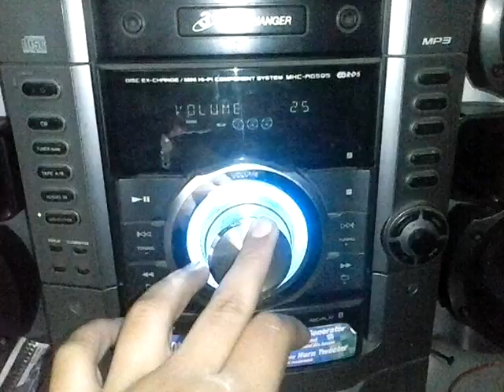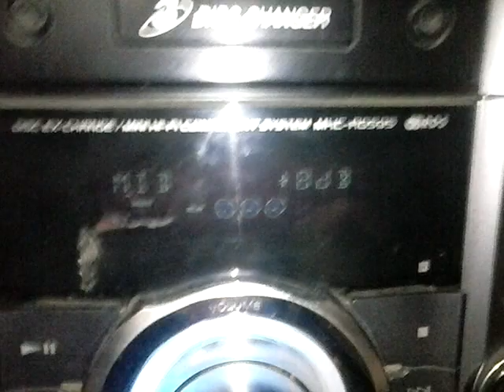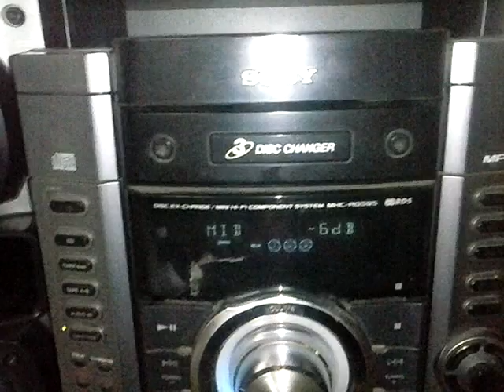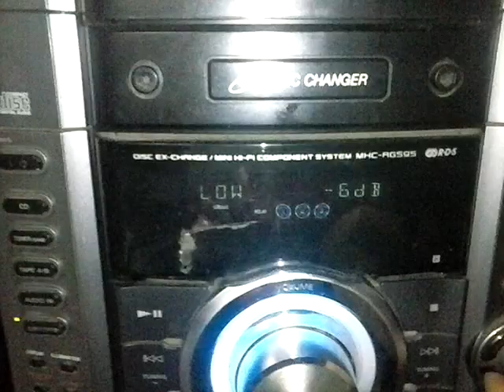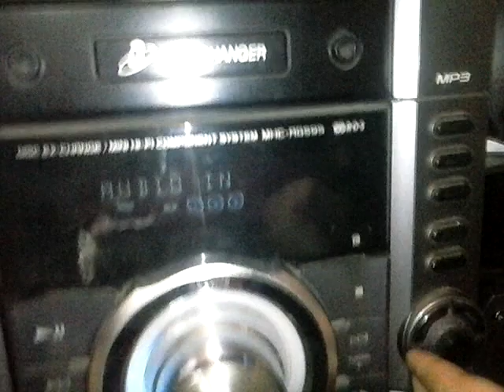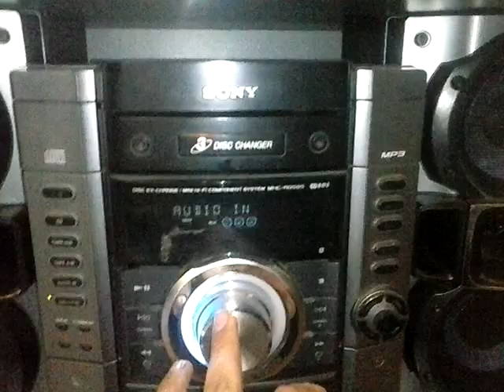Сони 595 заключване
Zakliuchvane